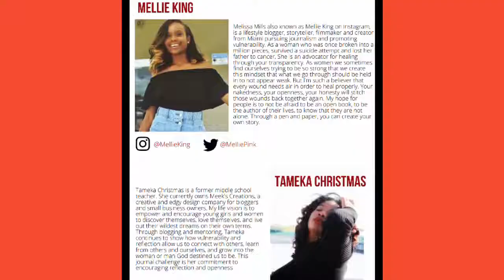DAY 17: 30 DAY She Heals Journal Challenge: Love Edition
A journal and a pen are all you will need :) but I decided to Vlog mine as well.

@melliepink @tamekachristmas presented us with SheHeals Journal Challenge (Love Edition)! They focused on love in every aspect of our lives. Please journey with me as I challenge myself to go deeper in the love department.

Gmail: mrsboks2you@gmailcom

I DO NOT HAVE FACEBOOK PAGE!